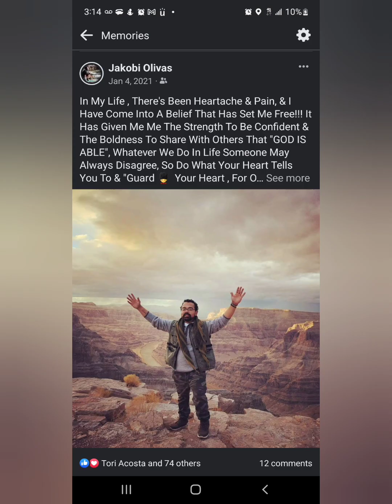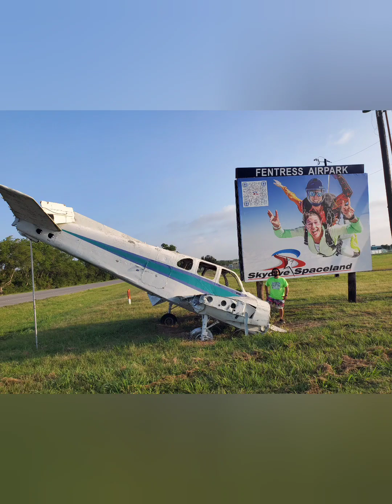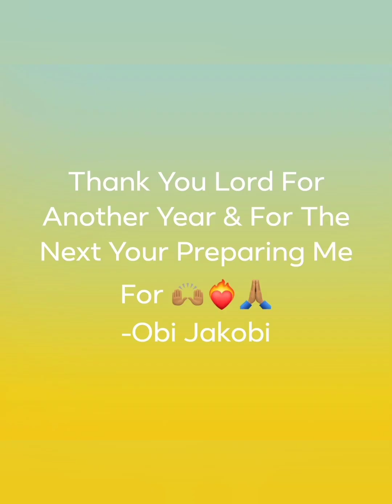A Notch Off The Bucket List 2024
in celebrating my 36th bday, I have to say spiritually I am still in the sky soaring. I have absolutely loved the life God has blessed me to have, and I say that considering the Good Times, The Bad Times, and The Ugly Times !!!

I am proof that God Is Able to do everything and anything in your life, we just gotta let him work and Trust The Process

Lord Thank You For Everything